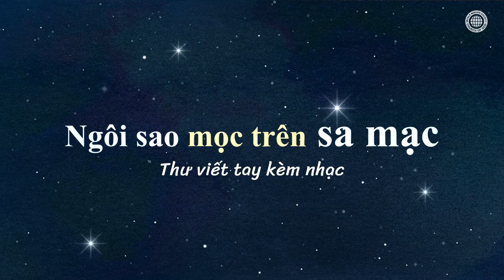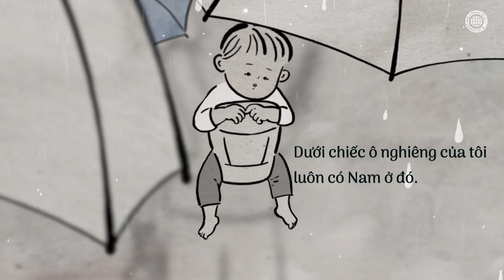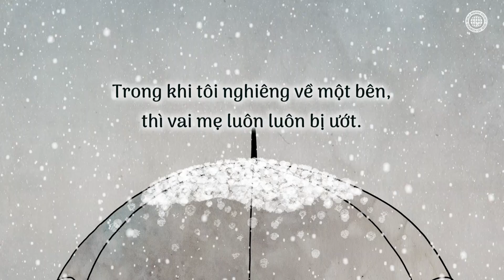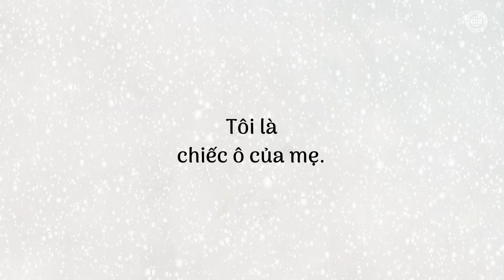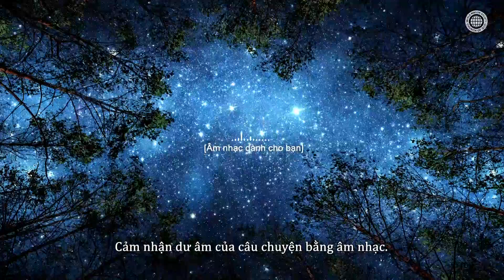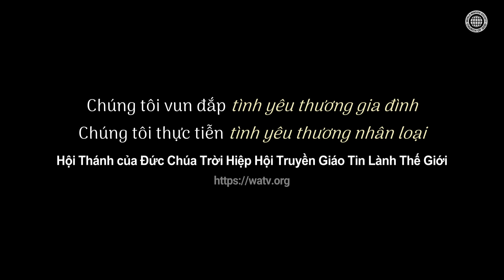✉Bức Thư Ánh Sao, Chiếc ô nghiêng, Hội Thánh của Đức Chúa Trời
Bức thư ánh sao “Chiếc ô nghiêng” được chế tác bởi Hội Thánh của Đức Chúa Trời như một phần trong sứ mệnh văn hóa của Hội Thánh.
Chiếc ô luôn bảo vệ bạn trong những ngày mưa. Thật lạ lùng, chiếc ô đó không bao giờ đứng thẳng.
Ai là chủ nhân của chiếc ô luôn nghiêng về phía bạn?
Bạn có thể nhận ra tình yêu thương của ai đó hướng về bạn thông qua câu chuyện cảm động về chiếc ô.
Nhạc nền được chế tác dựa trên Bài Ca Mới bởi Trung Tâm Truyền Giáo Bài Ca Mới Hội Thánh của Đức Chúa Trời.

Về “Ngôi sao mọc trên sa mạc”
Đây là kênh nội dung chính thức được chế tác bởi Hội Thánh của Đức Chúa Trời như một phần trong sứ mệnh văn hóa của Hội Thánh để khích lệ mọi người đang trải qua khó khăn do đại dịch Covid 19 và nhằm thôi thúc tình yêu thương gia đình. Những bài viết cảm động được đăng tải thường nhật trên kênh này.

[Không sao chép, phân phối hoặc truyền tải nội dung trong video dưới bất kỳ hình thức nào hoặc bằng bất kỳ phương tiện nào mà không có sự cho phép của Hội Thánh của Đức Chúa Trời Hiệp Hội Truyền Giáo Tin Lành thế giới. Bảo lưu mọi quyền.]